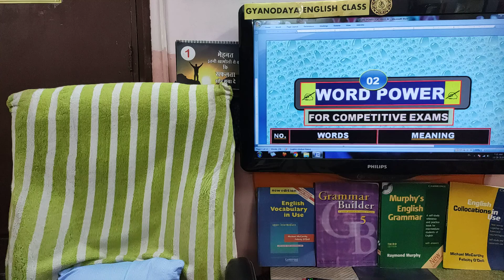Vocabulary | Word Power Competitive Exams | English Idioms & Phrases | Ajay Mishra Gyanodaya English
Vocabulary
Word Power Competitive Exams
English Idioms & Phrases
AJAY MISHRA
GYANODAYA ENGLISH

about-:
gyanodaya english class has been at your service since 1995. Students of almost all age groups specially working men & women, school and college going students and business class people learn english here in a family atmosphere which enables them to remove hesitation and gain confidence.